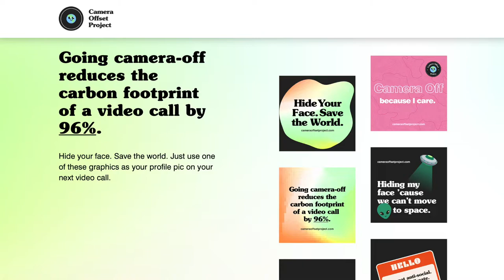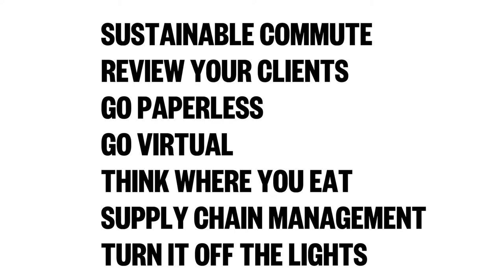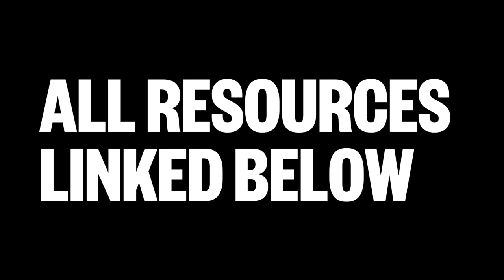7 Ways To Be More Sustainable In The Workplace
Want some practical ways you can be more sustainable at work? If you have any suggestions which I forgot to mention, please put them in the comments below.

It's a three-day event based in Manchester celebrating and educating leaders in how to create better business. This is one of the most important opportunities in the North to independently bring businesses together to discuss how to create a better future for people and the planet.

🎟️ Secure your ticket today using PayPal over three interest free payments to split the costs

The Better Business Network is a community for purpose driven Business Leaders where we share tools, resources and network to help us all create better businesses. If you want to join a community that cares, you can apply to join now on our website.

Every January we host the Better Business Summit in Manchester, UK.
In 2023, Patagonia, 1% For the Planet, Faith In Nature, B Lab UK and hundreds of other purpose-driven Business Leaders joined us at Manchester Metropolitan University.

Stay up to date and see our latest events on LinkedIn

Linkedin to stay up to date and see our latest events

7 Ways To Be More Sustainable In The Workplace